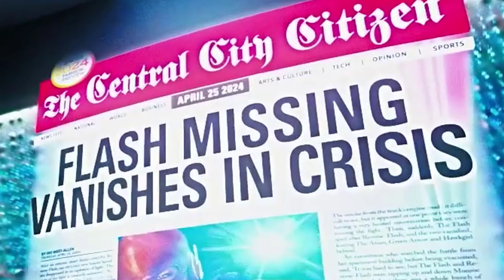The Flash 6x01 Trailer Extendido (Sub Español) - ¡JAY GARRICK, Killer Frost y Más!